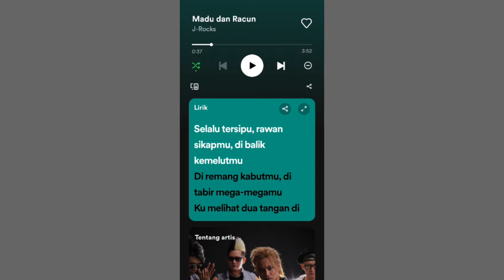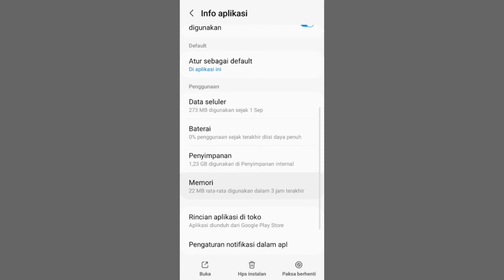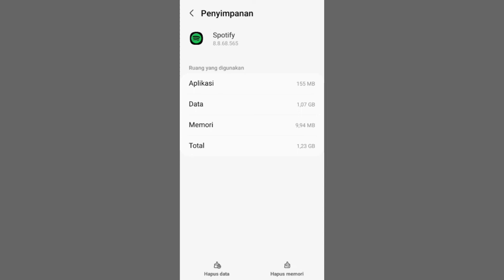Cara Mengatasi Spotify Tidak Ada Liriknya Lirik Tidak Muncul Di Spotify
cara mengatasi spotify tidak ada liriknya jadi untuk mengatasi masalag tersebut tentunya sangat mudah agar lirik lagu di spotify bisa muncul lagi untuk memunculkan kembali seperti ini caranya